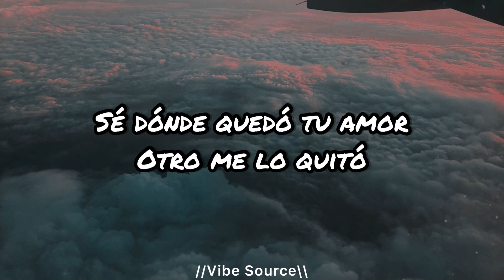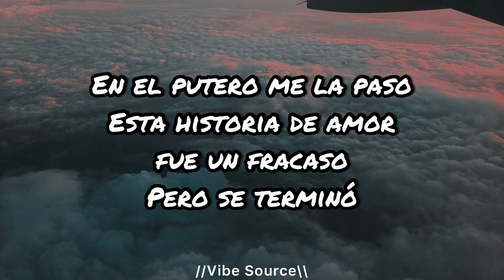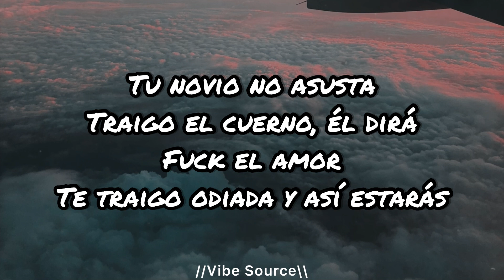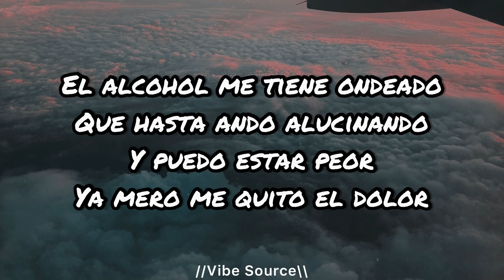Junior H - Pa Que Te Duela (Letras/Lyrics)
~~~Letras/Lyrics~~~

Sé dónde quedó tu amor
Otro me lo quitó
¿Qué me faltó?
Querías que fuera más rogón
Quieres y quieres más
Voy a estar con otras
Pero no me quieres
La neta, enfadado me tienes ya
Tu novio no asusta
Traigo el cuerno, él dirá
Fuck el amor
Te traigo odiada y así estarás
En el putero me la paso
Esta historia de amor fue un fracaso
Pero se terminó
No me vengas a rogarme, no
El alcohol me tiene ondeado
Que hasta ando alucinando
Y puеdo estar peor
Ya mero mе quito el dolor
Pa' que te duela
Uuu, es Junior H ma, una vez más
Y puro Eslabon Armado viejo
Fuck el amor
Pero se terminó
Y puedo estar peor
Ya mero me quito el dolor

Pa Que Te Duela • Junior H • Eslabón Armado

Mi Vida En Un Cigarro 2

© Distributed By Warner Music Latina, ® 2022 Z Records

Vocals: Junior H
Writer: Brandon Daniel Candia Nunez